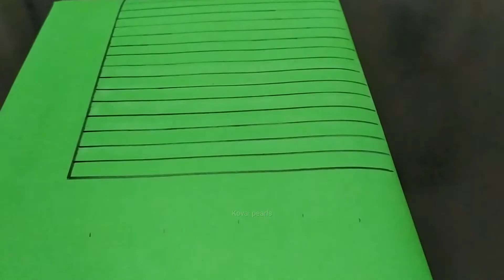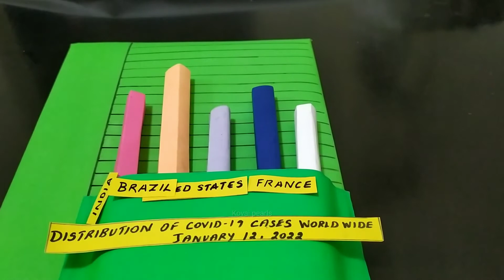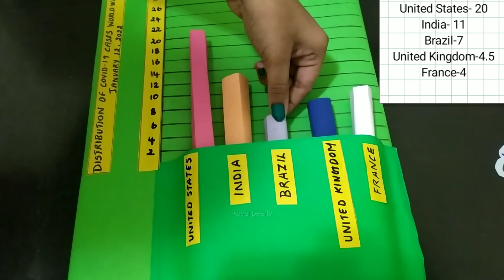Bar Graph working model || Best Maths Exhibition Projects for School ( only chart )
Bar Graph Working Model | Bar Graph | Bar chart | Creating Bar Graph | how To Make Bar Graph Model l Math project , Math working model
What is bar graph
3 D Bar graph
  maths project. maths model.math model.

  A Bar Graphical display of data using bars of different heights. In this project we made the working model of bar graph. you can show different data's with the hellp of this project. maths working model. maths model. maths tlm. maths project. maths project model.